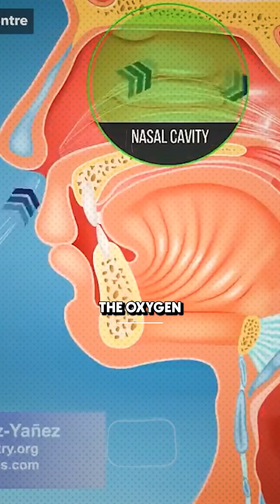Snoring is dangerous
Snoring is dangerous for your kids and for you, too!

It happens when you breathe through your mouth.

When you breathe through your nose, the air gets warmed up, filtered, and conditioned. But when you breathe through your mouth, none of that happens.

James Nestor tried breathing only through his mouth for 10 days and faced stage 2 hypertension.

So, how do you fix it?

It's really simple.

If you or your kid snores, try taping your mouth shut while sleeping; it will make them habitual to nose breathing and improve your health!